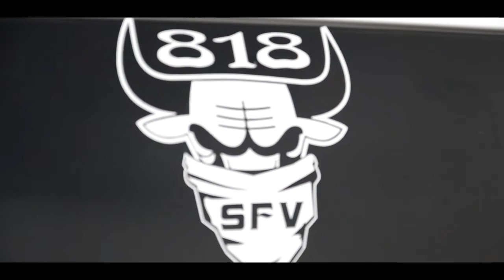THE BULLZ | SFV x LA x PHX | TRUCK MEET 2017